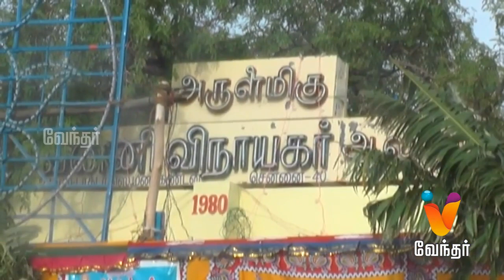Iraivan Arul - ஆன்மிக நிகழ்வுகளின் தொகுப்பு (25/08/17)